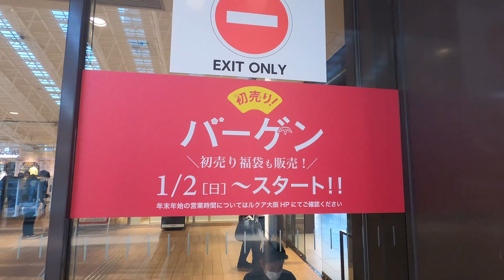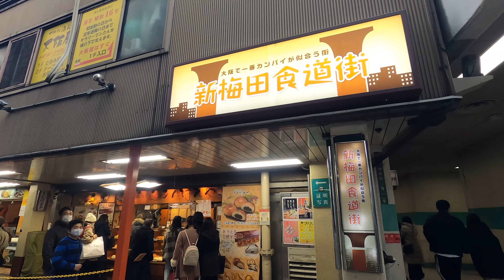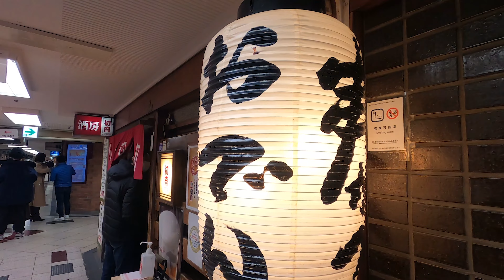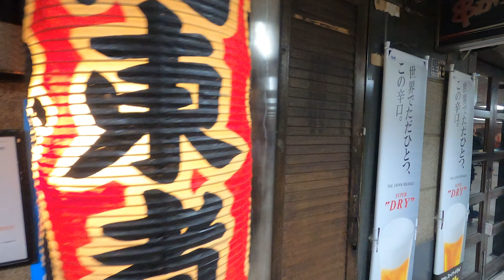【walk】Osaka Station | 新年の大阪駅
JR Osaka Station / JR大阪駅

This time I will walk around Osaka station on January 3rd in Osaka, Japan. Many people visit here for shopping because January 3rd is in the vacation time for Japanese people.

今回は大阪駅周辺を散歩してみました。
年始ということで多くの人が買い物などに訪れていました。

00:25 JR Osaka Station / JR大阪駅

01:19 Lucua 1100 / ルクアイーレ

04:29 Toki-no-hiroba Plaza / 時の広場

08:57 Yodobashi-Umeda / ヨドバシ梅田

09:20 Carillon Square / カリヨン広場

10:54 Hankyu Osaka Umeda Station / 阪急大阪梅田駅

13:40 Big Man / ビックマン

15:02 Uniqlo / ユニクロ

08:57 Yodobashi-Umeda / ヨドバシ梅田

21:51 Hanadako / はなだこ